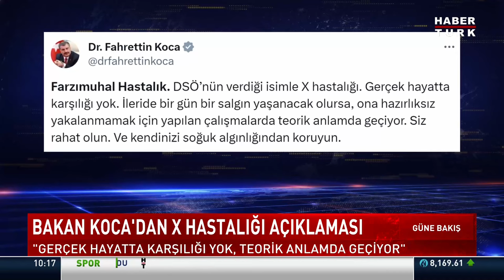Sağlık Bakanı Fahrettin Koca'dan 'X hastalığı' açıklaması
Koca, "Farzımuhal Hastalık. DSÖ’nün verdiği isimle X hastalığı. Gerçek hayatta karşılığı yok. İleride bir gün bir salgın yaşanacak olursa, ona hazırlıksız yakalanmamak için yapılan çalışmalarda teorik anlamda geçiyor. Siz rahat olun ve kendinizi soğuk algınlığından koruyun" ifadelerini kullandı.